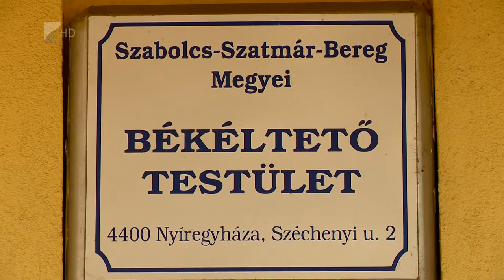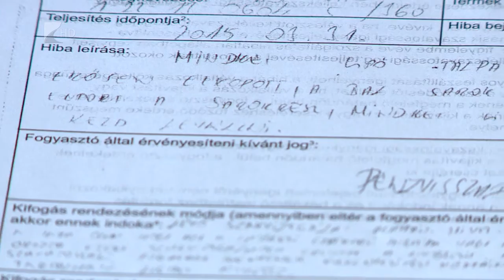Vitarendezés segítséggel - Kölcsey Tv